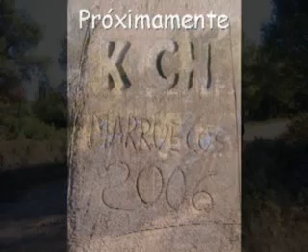Un año K-CH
Primer año